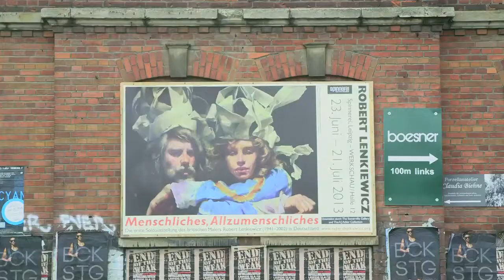Exhibition: Human, All Too Human, Leipzig 2013 - introduction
Curator Francis Mallett gives an introduction to the exhibition 'Human, All Too Human' at the Werkschau gallery in the Spinnerei cultural complex in Leipzig, Germany. The exhibition runs from 23 June - 21 July 2013.

This landmark show is the largest exhibition of the artist's work to date, recognizing a number of cultural and biographical connections between Lenkiewicz and Leipzig. His Polish-born Jewish father was a horse trader in Saxony before escaping just prior to World War II. According to family tradition Lenkiewicz's great grandfather was court painter to King Ludwig II of Bavaria. His great grandfather's portrait hung in the Jewish hotel in London run by his parents where Lenkiewicz grew up. Encouraged by his mother, Lenkiewicz became fascinated by the great figures of nineteenth century German culture, in particular, the work of philosopher Friedrich Nietzsche, whose phrase 'Menschliches, Allzumenschliches' (Human, All Too Human) lends its title to this exhibition.

Film by Jeremy Elman.